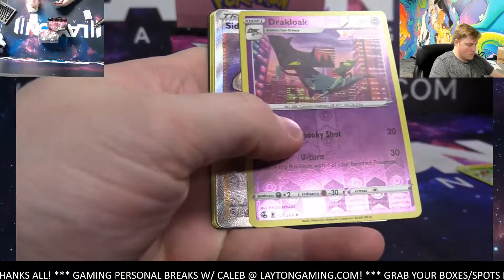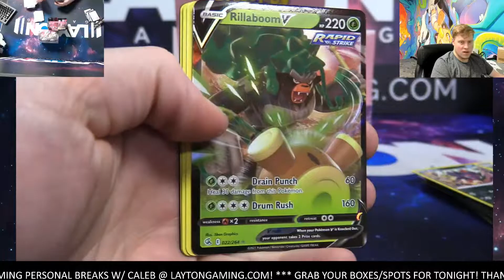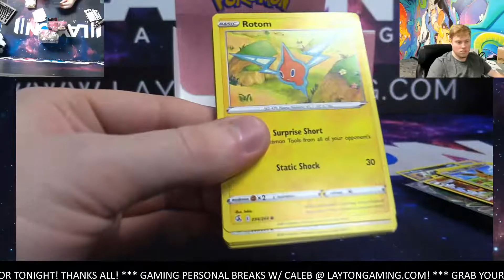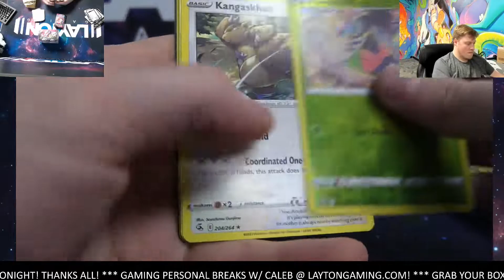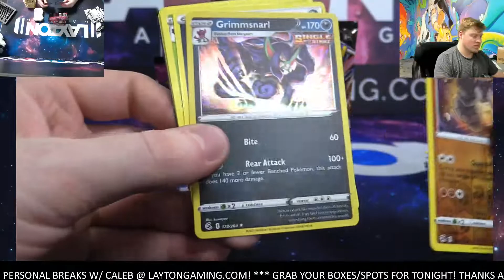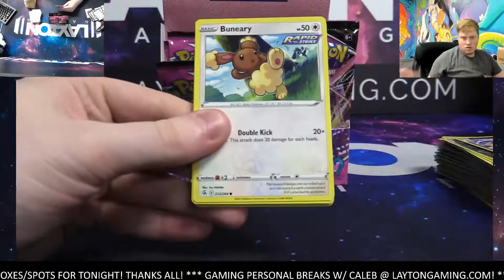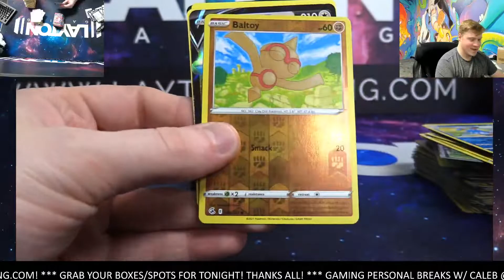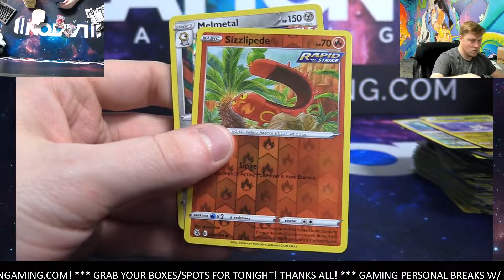Ripping a Couple Booster Boxes of Fusion Strike for Jess G